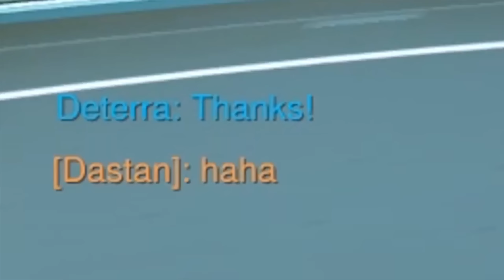Overwatch Funny & Epic Moments 61 - SOMBRA CAN'T HOLD HER LIQUOR! - Highlights Montage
You'd think that Sombra would be better at holding her Tequila, but she's got nothing on McCree, the whiskey champion! Looks like the blacked out, lol. If you have any funny clips to share with me, submit them

Winners drawn every Friday. Winners receive a $50 gift card of their choice (Steam, Bnet, Xbox, PS4).

SOURCES

0:03, Ilikemusix,

0:22, Alvaro Henrique,

1:08, HeeeeresJohnny,
Eccentric Vibes 17 - Håkan Eriksson

1:25, Tcherno03,

2:10, H4g4mes_3d: Submitted at
One Night in Karazhan, Hearthstone theme music

2:26, Maxim,
Gnomes In The Machine - Håkan Eriksson

4:00, Nirvanaino, Submitted at

5:04, Jox1992, Submitted at
Quirky Orchestra 1 - Josef Habib

5:16, xtevx Jmoney,

5:36, Shirogami55, Submitted at

5:56, Teeler, Submitted at
Ibn Al-Noor

6:30, Robin Faerie,
The Party Troll Song - D1ofAquavibe

6:51, DifficultBait,

7:52, Genix Gaming,

8:13, Riox McSover, Submitted at
Ludwig van Beethoven - Egmont Overture Op. 84

8:27, Wazanac,
Wombo combo

8:43, Sebapro 50,

8:59, Master XM,
Donkey Kong - Jungle Groove

9:08, xDololow,
Epic Sax Guy Cruzo Remix - PaulGamerVIP